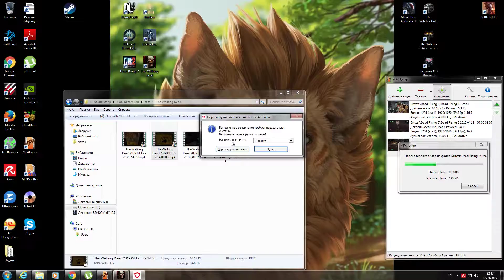The Walking Dead. Прохождение #4. Время ужина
Теперь понятно откуда у них мясо